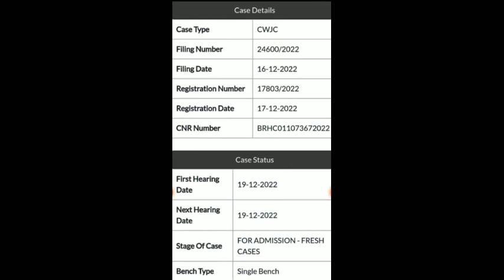67 वीं BPSC गड़बड़ी। आएगा खुशखबरी आज। हो रही है सुनवाई।bpsc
67 bpsc pt Re-Results
67th bpsc Re-Results cutoff
court case
68bpsc